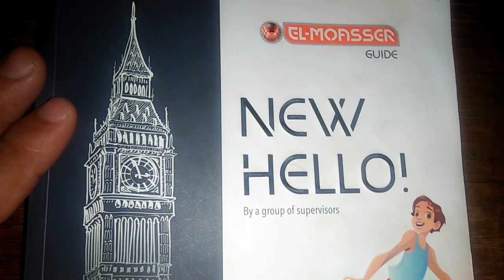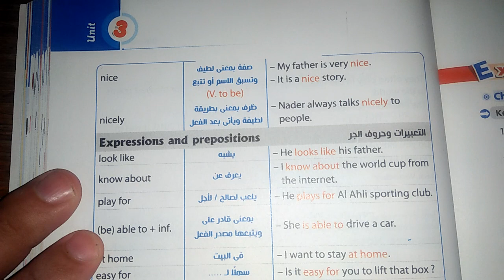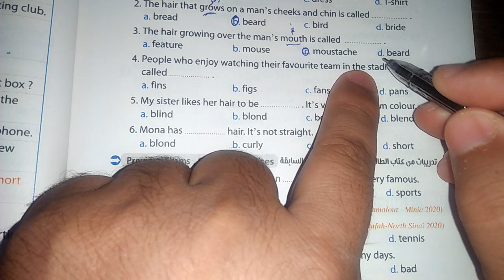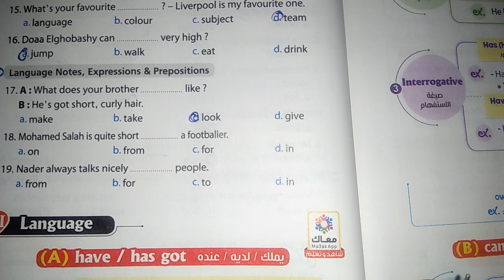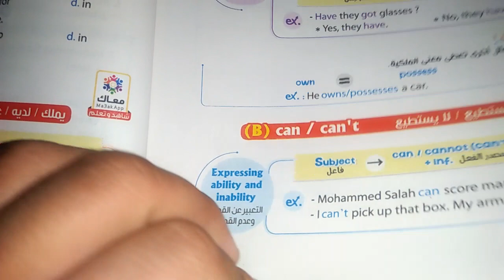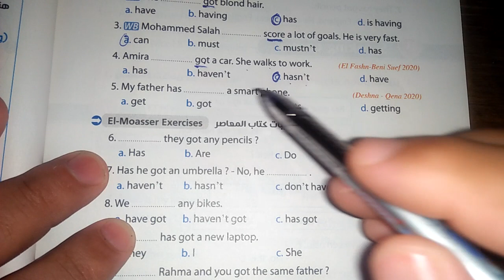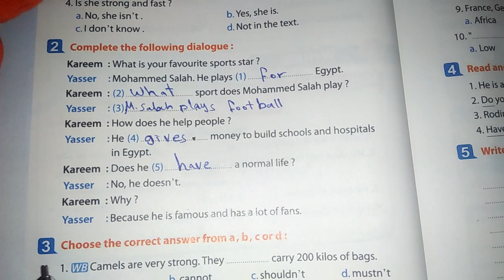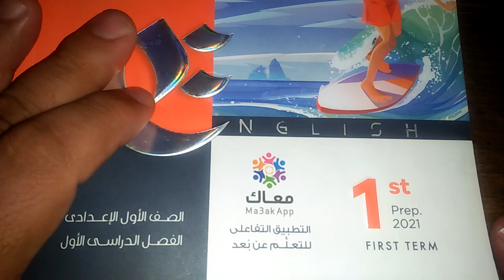الصف الأول الاعدادي Unit 3درس1&2شرح وحل تدريبات كتاب المعاصر 2020/2021